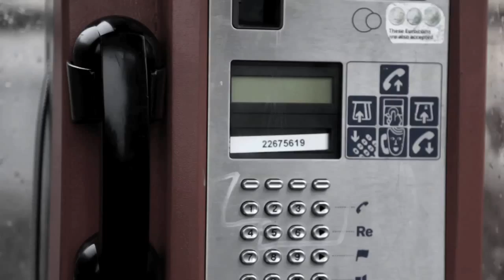Det Nye Munch - Trailer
Oppgave til prøveeksamen. Trailer til en thriller om hvor det nye munch-museet skal ligge.